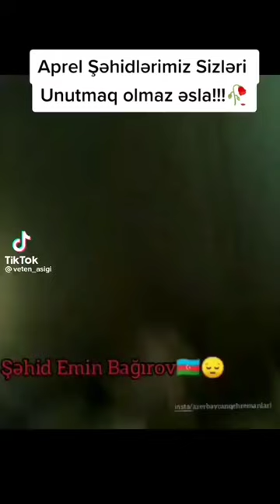Allah məkanınızı cənnət eləsin 🙏🇦🇿